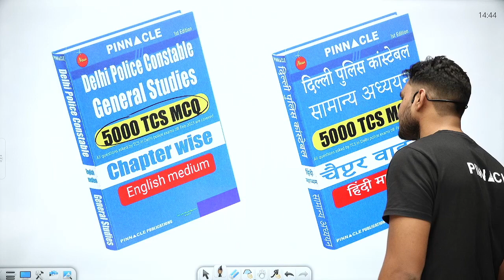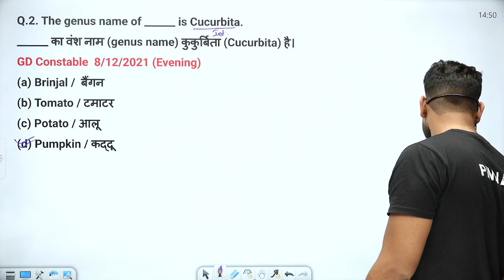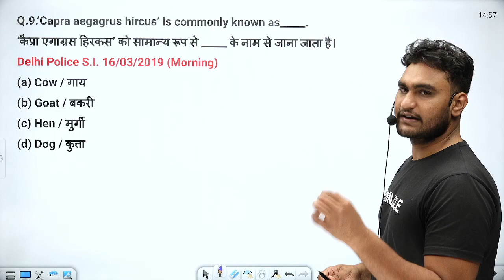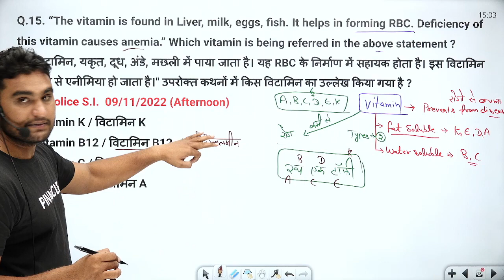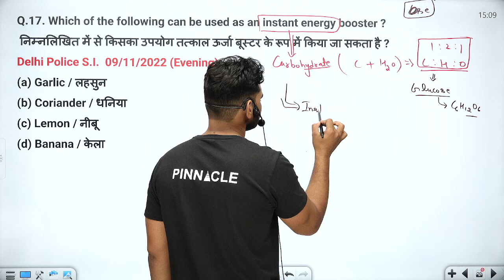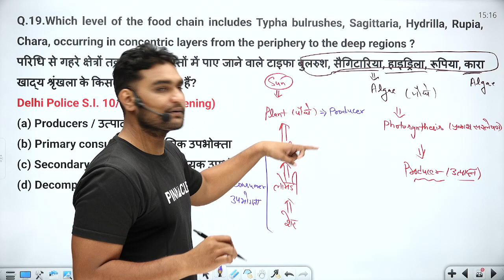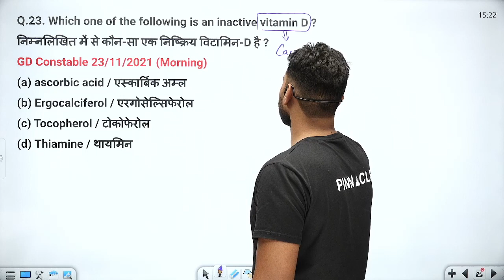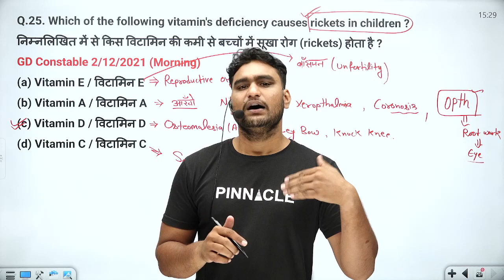Delhi Police 5000 Biology MCQ / Best Explanation Biology Mcq by Uttam Sir